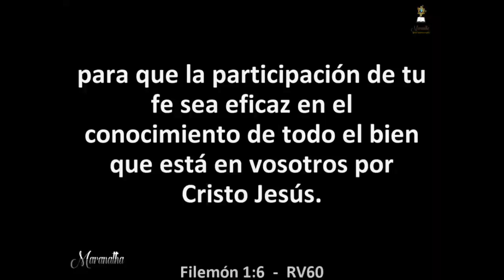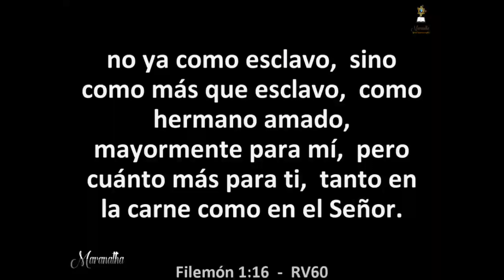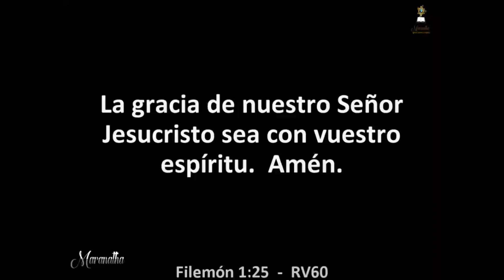Día 690 - Lectura bíblica en dos años